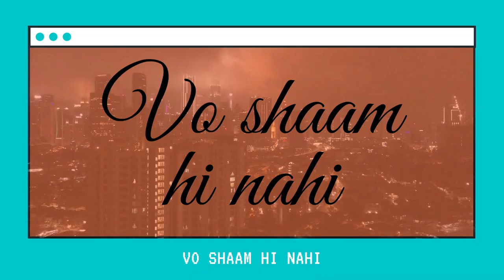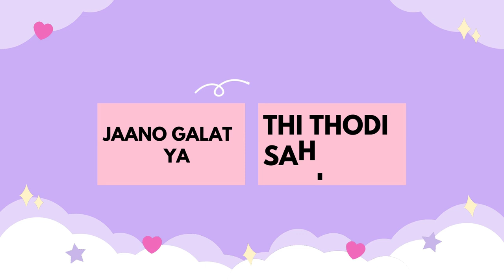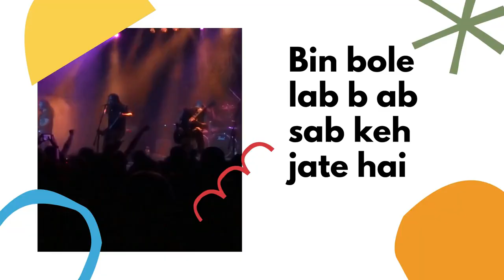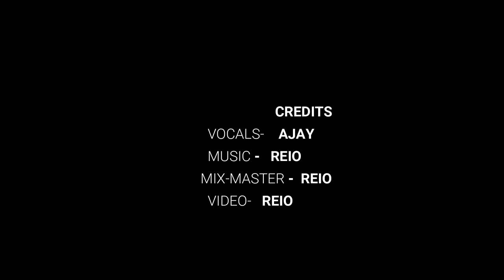Vo Sham || Ajay Sharma || Prod. By Reio latest hindi songs 2021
Struggling artist presents. Vo sham composed and written by Ajay sharma.

Song - Vo sham
Singer -Ajay Sharma
Lyrics and Composer - Ajay Sharma
Music mixing and mastering - Reio
Vedio - Reio